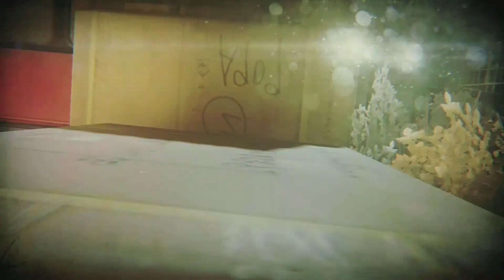ZombiU Part 15 - It's a trap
ZombiU is a first person survival horror game released as a launch title on the WiiU console in November 2012.

Your goal is not only to survive but also to help find a cure to the black plague.